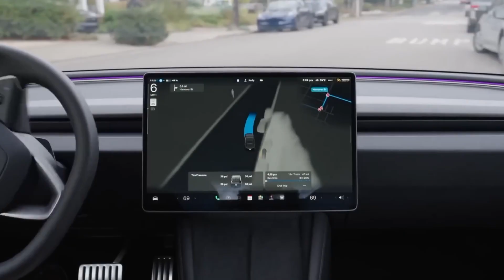Tesla's $6,999 Flying Car Launches on New Giga Texas Production Line—Inside the Revolutionary Design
🔴 Tesla is soaring to new heights—literally! The $6,999 Tesla flying car is shaking up the future of transportation with cutting-edge technology and design. At Giga Texas, a new production line is making this dream a reality. In this deep dive, we uncover:
🚨 The jaw-dropping innovation behind Tesla’s flying car launch
📉 How Tesla is redefining affordable electric flight and road travel
🧠 The breakthrough battery and propulsion tech powering this airborne marvel
⚙️ Why Giga Texas is the heart of Tesla’s production revolution
👀 And the big question—can this change the way we move forever?
This is the future of mobility, unfolding before our eyes!
📌 Follow along for more exclusive insights into Tesla’s game-changing tech and next-level transportation.
👉 COMMENT: What excites you most about the Tesla flying car? Ready to take flight?

TeslaFlyingCar